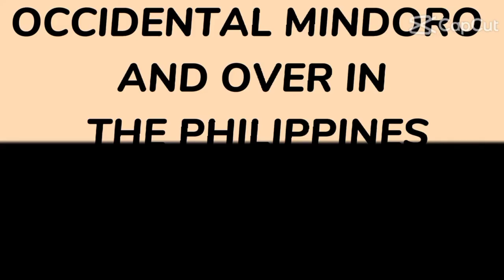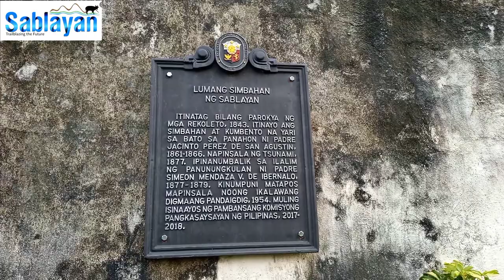THE SABLAYAN TOWN PROPER, OCCIDENTAL MINDORO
The Center of Occidental Mindoro (Sablayan Town Proper) :
- Sablayan Sports Complex
-Mangyan Monument
-Sablayan Historical Mural
-Sablayan Museum
-Lumang Simbahan
-Bay walk
-Parola Presing Park
-Pandan Island

Background Music from Leave the Door open by Marshmello & Jonas Brothers and Angel Baby by Troye Sivan